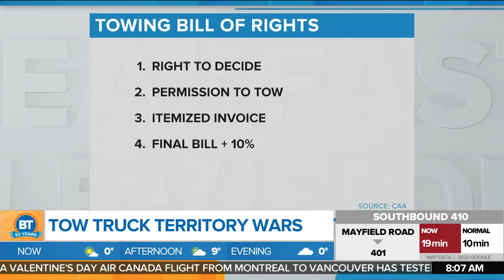Provincial towing regulations being studied after increase in violent incidents in GTA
Incidents of violence and extortion involving GTA towing companies have prompted a recent push for provincial regulations for the industry. Mark McAllister sits down with Melanie Ng to discuss how drivers can protect themselves.